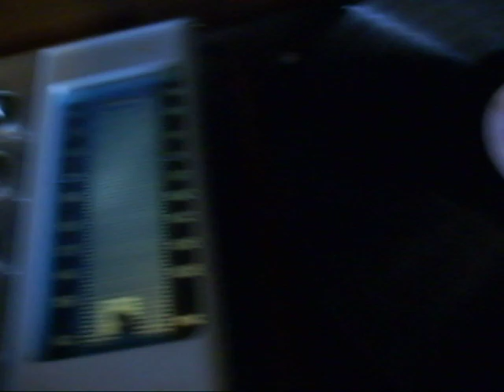Stompin' Tom Connors - North Atlantic Squadron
Tom I hope you don't take offence at my putting your music up here. Your music has been a part of our life since my husband and I first got together in 1973.